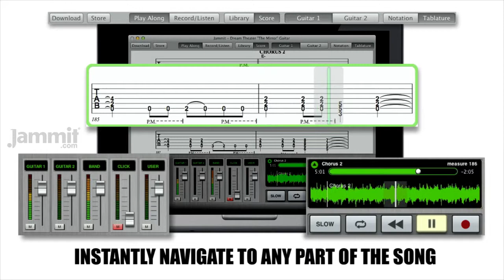Jammit Dream Theater "The Mirror" Guitar